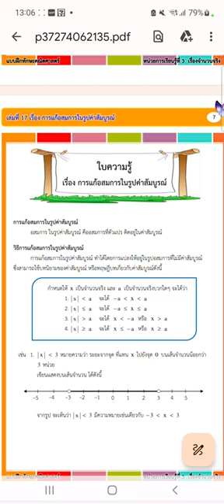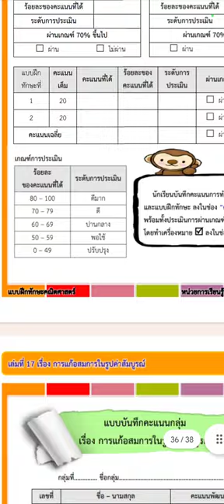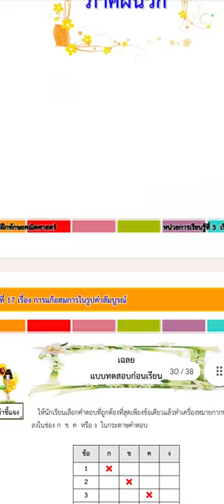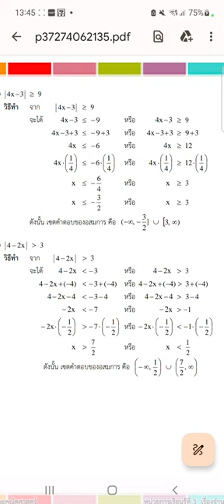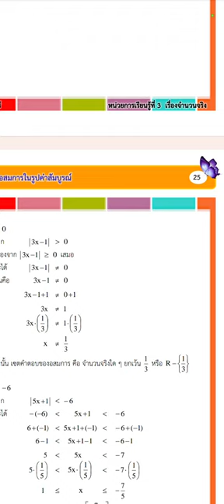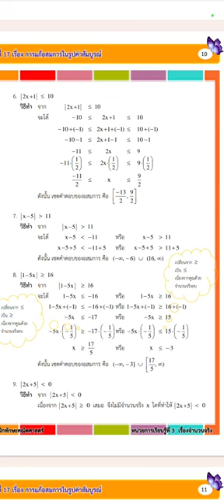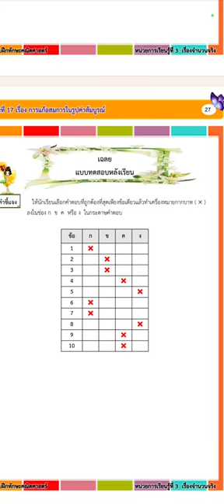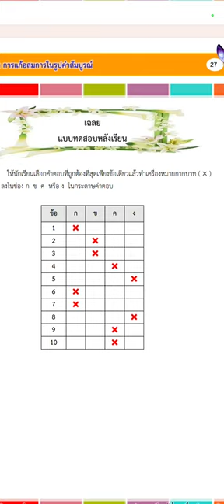อสมการ ม.2